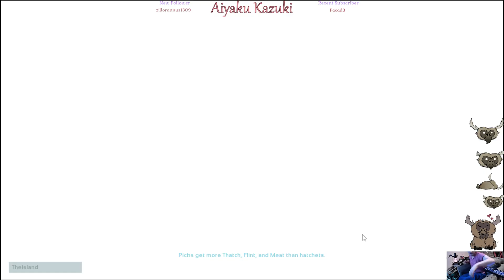Making my to the artifact look at that